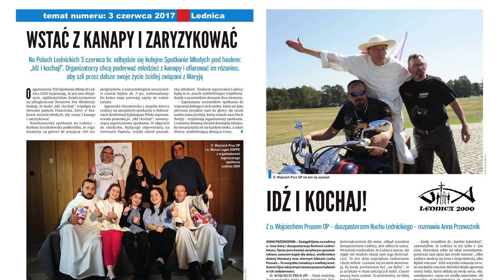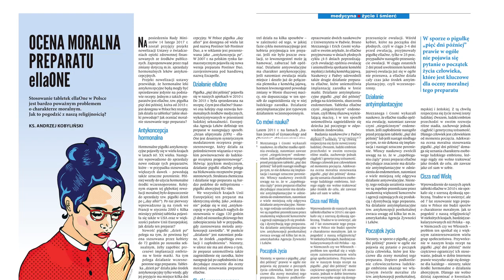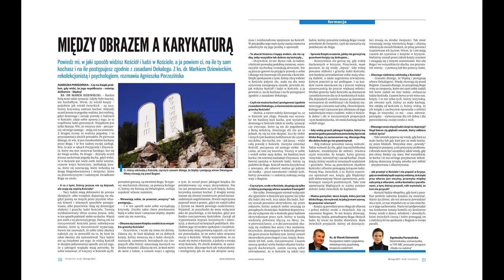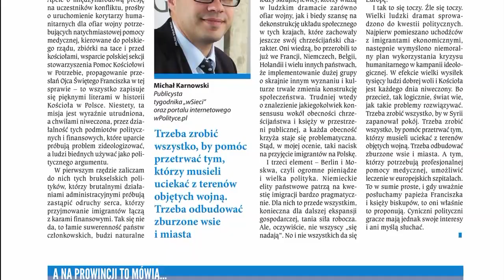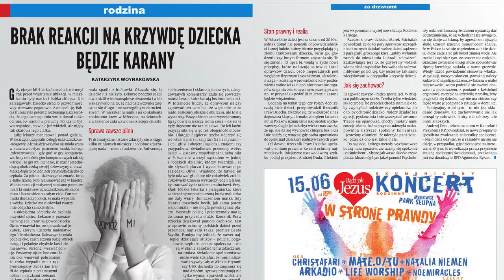„Niedziela”- przegląd tygodnia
Najważniejsze i najciekawsze artykuły 22. numeru Tygodnika Katolickiego „Niedziela”.